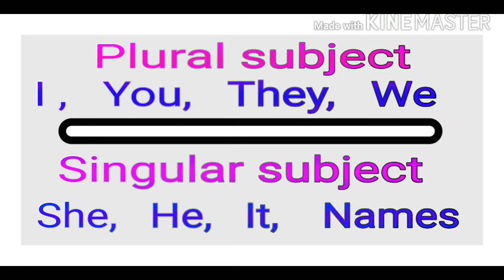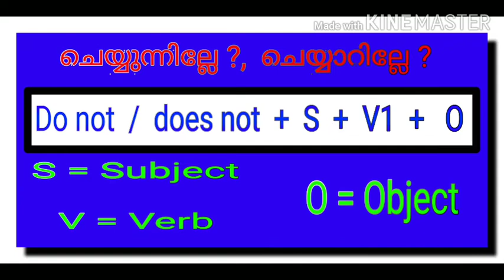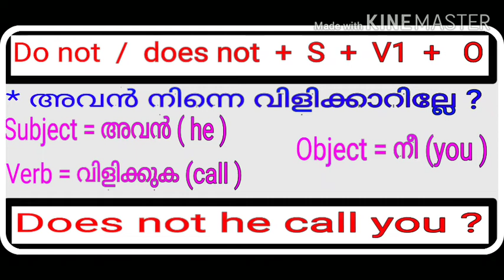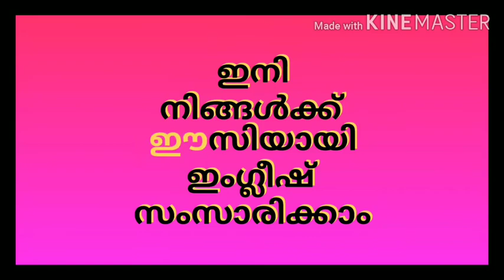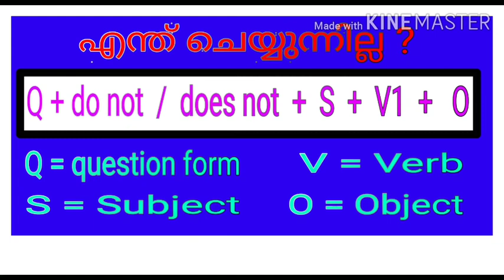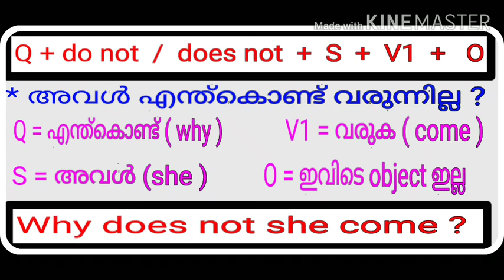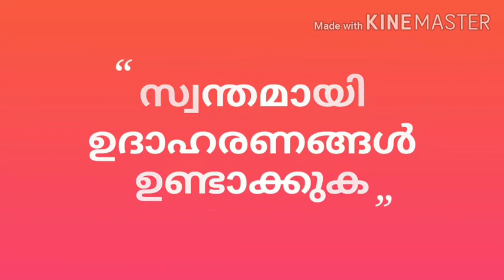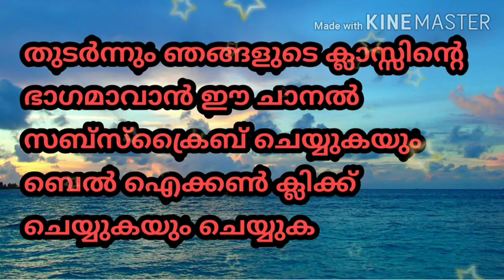ഈസിയാണ് ഇംഗ്ലീഷ് 🌹👌 CLASS : 27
Easy way to English 👍

Class : 27
Simple Present : Part 4
Negative questions

Presented by :-

Sayyid Ibraheem Badusha K.P (BA,B.Ed English)

🎥 : Sayyid Muhammed Abdurahman Zahir V.M
         Edarikkode ( Panikkar padi)

By :-

Inspiration Edn 👍

Thanks 🌹